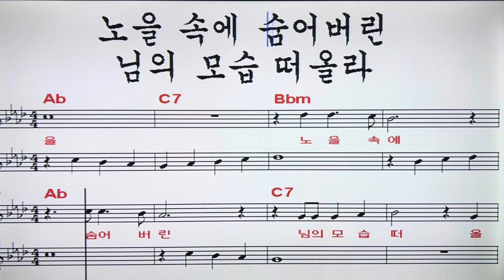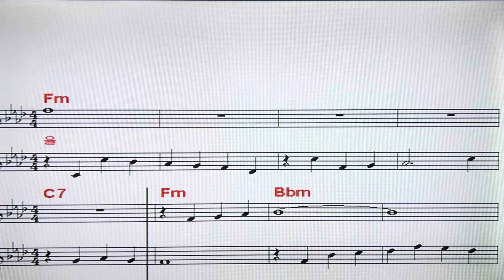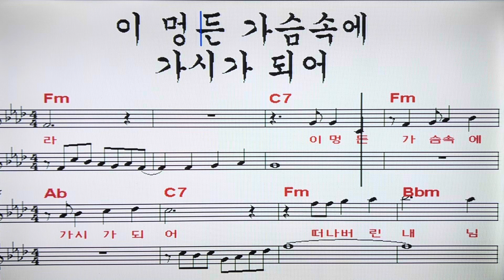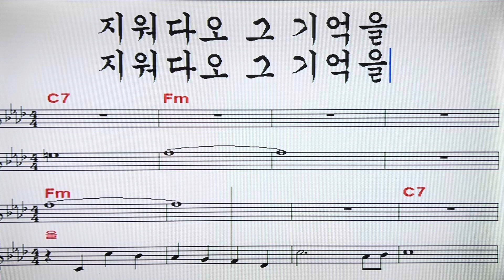[2024신곡]저 노을 속에 Fm엘프반주기#화음 멜로디 안송화#노래교실